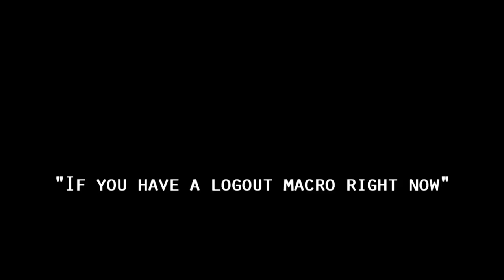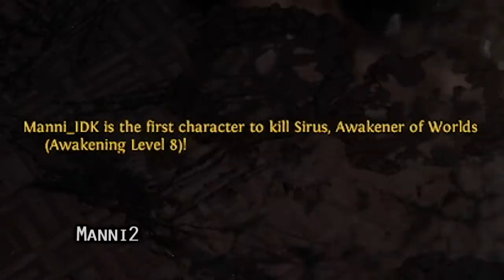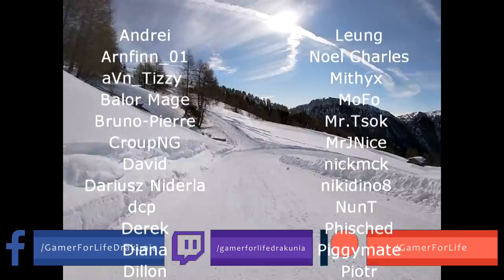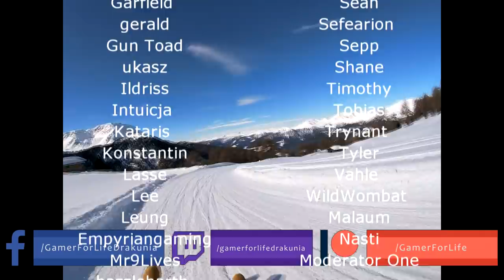Path of Exile 3.16: SCOURGE DAY #1 Highlights "NEVER INTERACT WITH LEAGUE MECHANICS" STEELMAGE RNG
50$ Patrons: Anonymous